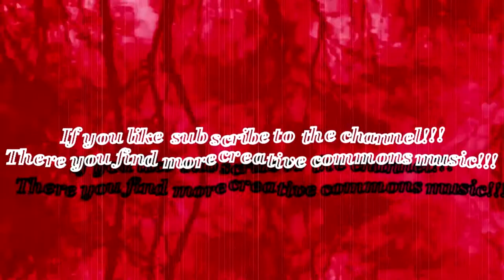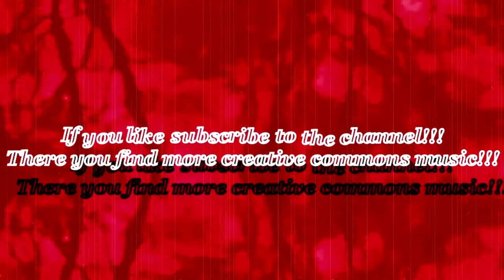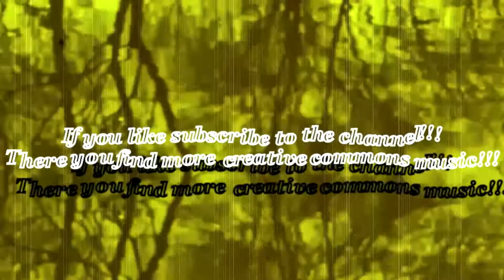Sody; Music is the Mirror of the Soul (No copyright) 2017...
No copyright.
It can be found in T.K.C Records channel!!!